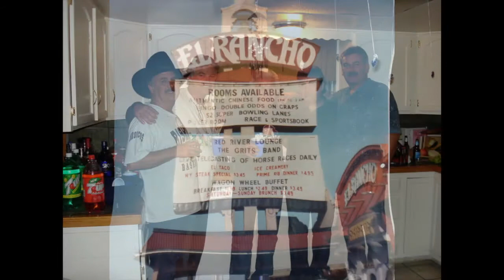G.R.I.T.S Band - They Call The Wind Mariah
GRITS Band plays "Mariah"
sung by Jason Edward Reavis
produced by Steven Swinford